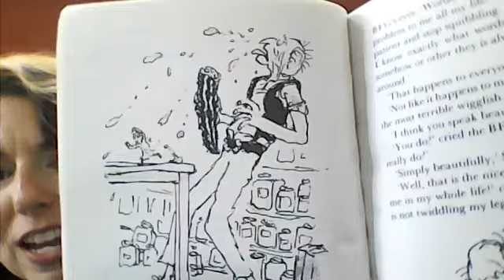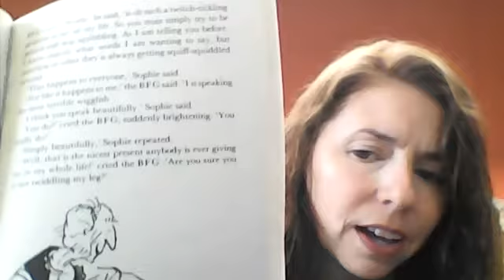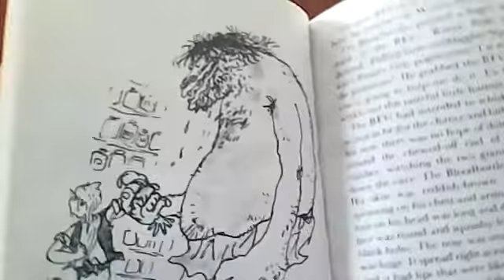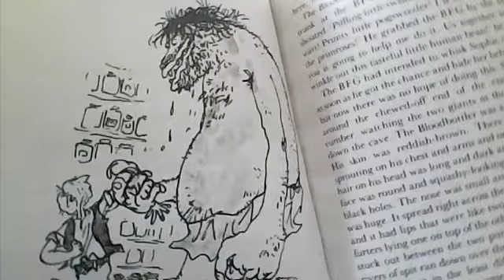The BFG Day 5 3/23/20